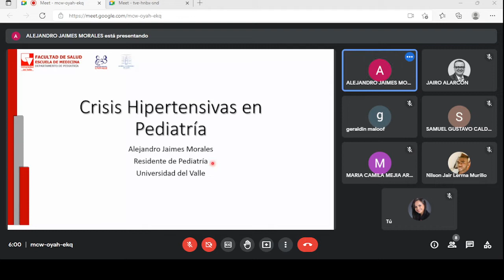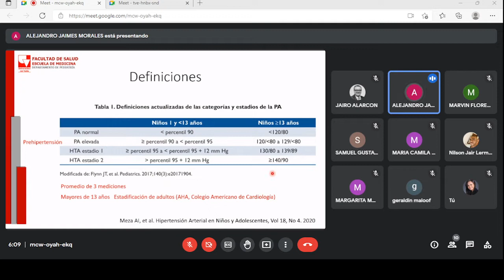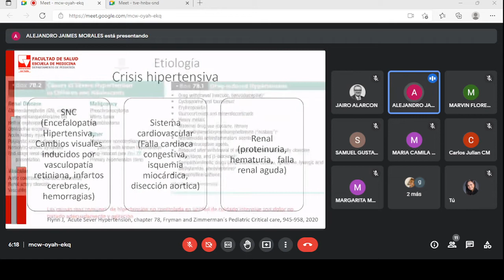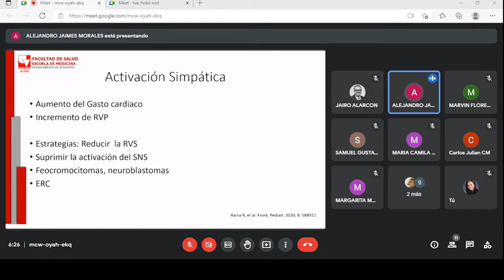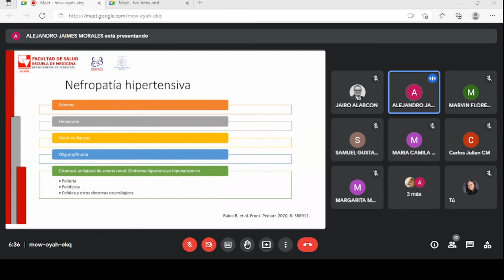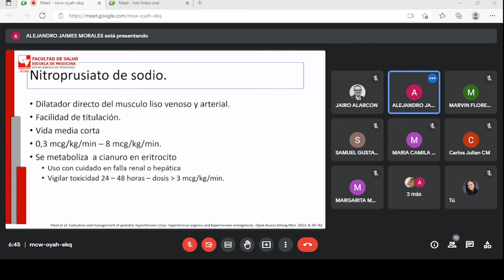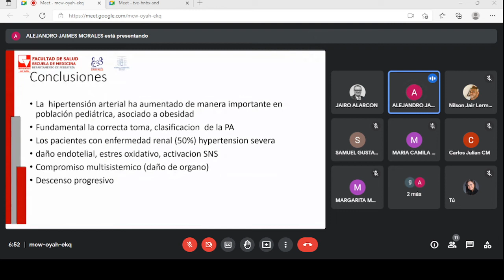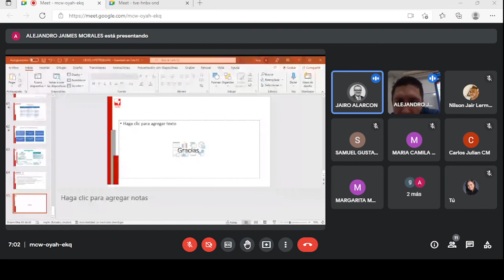Crisis Hipertensiva en Pediatría. Dr Alejandro Jaimes R3 Pediatría